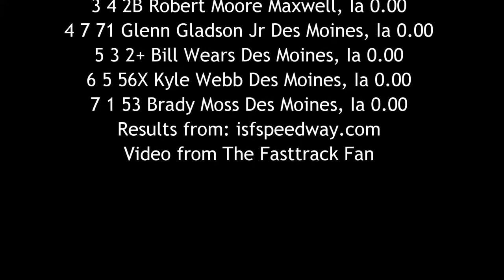ISFS Sport Mod Heat 2 6/17/16